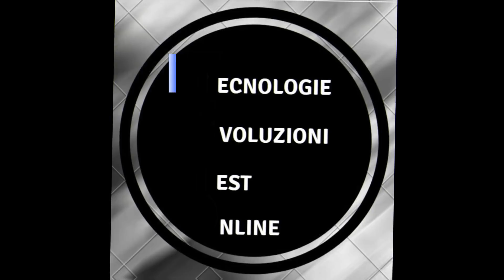Iliad: Problemi di Ricezione